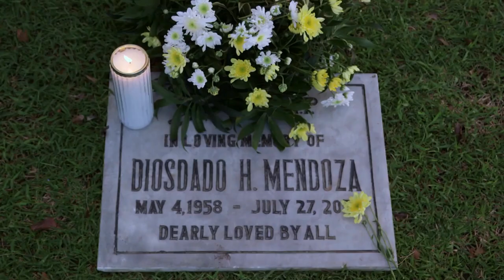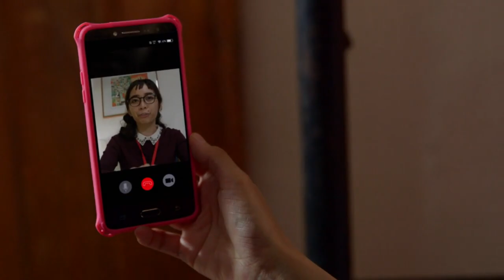[ENG SUB] Ep 23 | La Vida Lena | Erich Gonzales, JC de Vera, Carlo Aquino